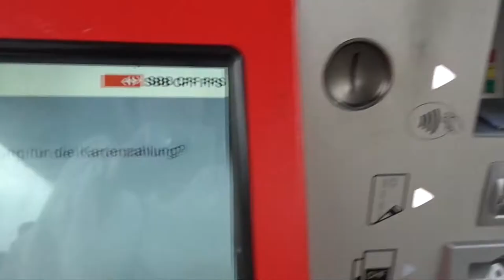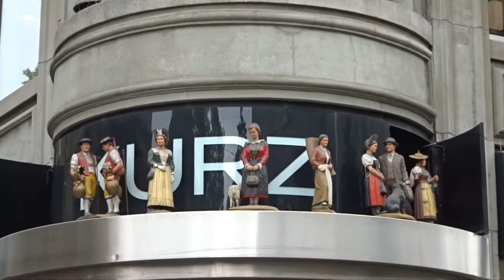VLOG: Собираюсь в отпуск